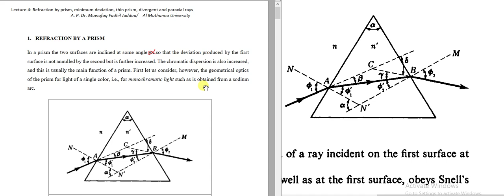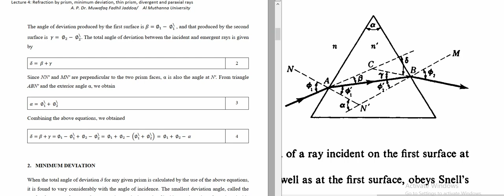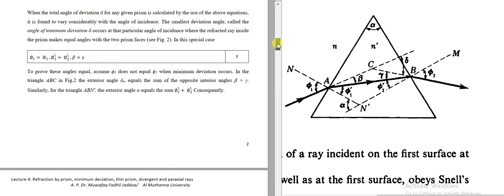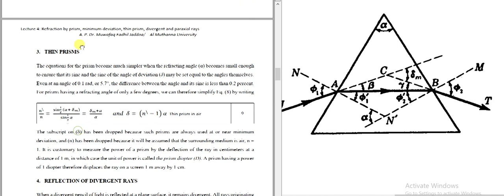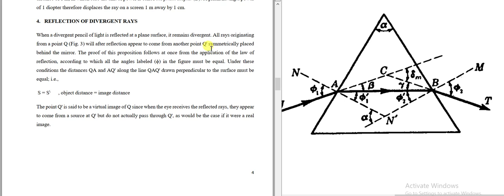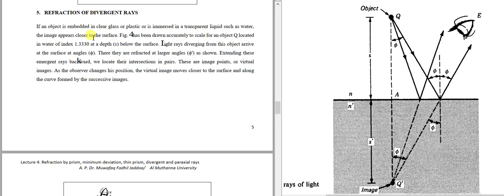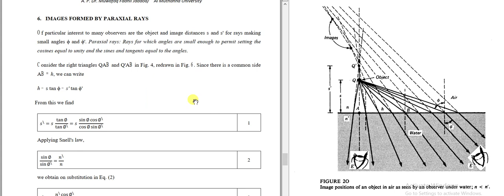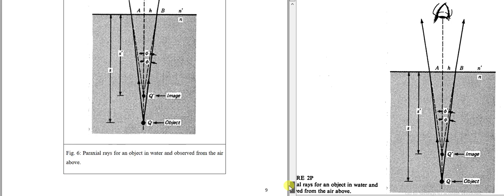Prisms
Refraction by prism, deviation